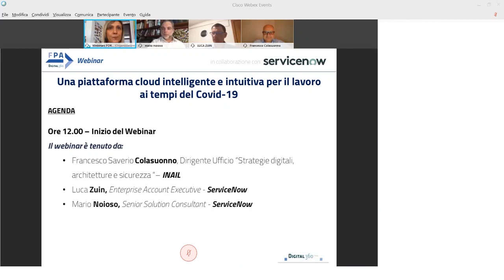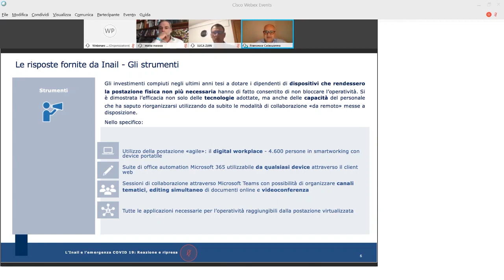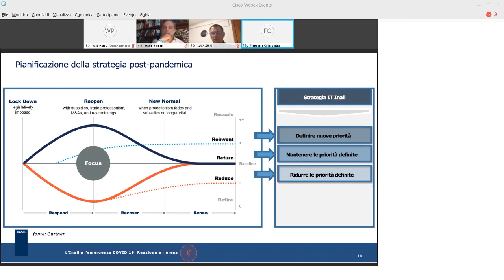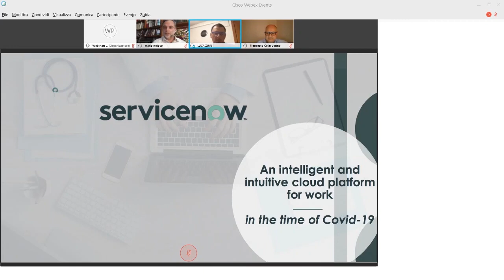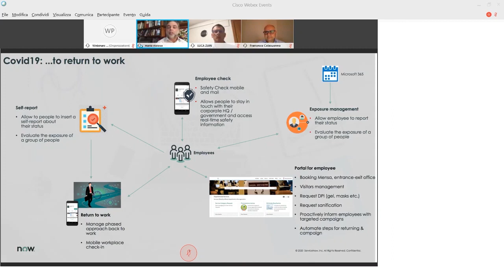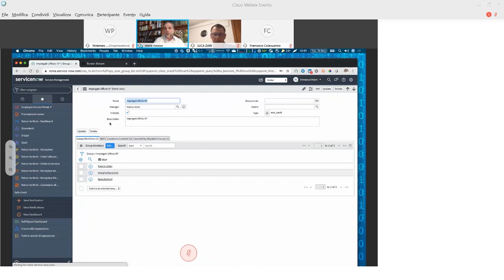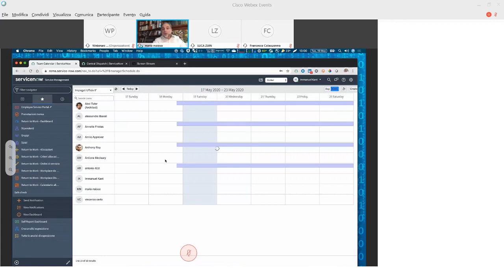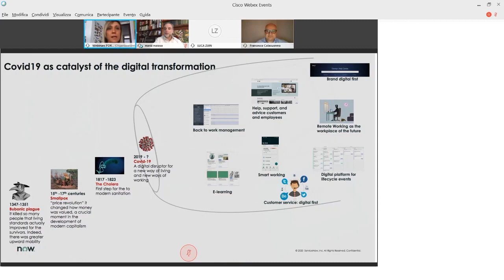FPAtv - Piattaforma cloud intelligente e intuitiva per il lavoro ai tempi del Covid - (19-05-2020)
Molti lavoratori hanno già cominciato a rientrare nei propri uffici: un ritorno graduale, dopo il periodo di lockdown causato dall’emergenza per la diffusione del Covid-19, che richiede particolari misure di sicurezza. Distanza sociale negli spazi, accesso ai visitatori, comunicazione istantanea con i dipendenti: questi i temi caldi. Come può la tecnologia venire in aiuto? Ne abbiamo parlato nel corso di un webinar organizzato il 19 maggio scorso da FPA in collaborazione con ServiceNow, che mette a disposizione una piattaforma per pianificare e coordinare la ripresa delle attività.

Il webinar ha visto gli interventi di: Francesco Saverio Colasuonno, Dirigente Ufficio “Strategie digitali, architetture e sicurezza” di Inail, che ha illustrato contesto e panoramica della pandemia, con le risposte fornite da Inail per fronteggiare il periodo di crisi, un focus sulle lessons learned tratte dall’esperienza vissuta e sulla pianificazione della strategia post-pandemica, con i punti chiave per il ritorno in ufficio; Luca Zuin e Mario Noioso, rispettivamente Enterprise Account Executive e Senior Solution Consultant di ServiceNow che si sono focalizzati sulla piattaforma cloud per supportare il controllo della sicurezza nel ritorno al lavoro.

Francesco Saverio Colasuonno
Dirigente Ufficio “Strategie digitali, architetture e sicurezza “ - Inail
Luca Zuin
Enterprise Account Executive - ServiceNow
Mario Noioso
Senior Solution Consultant - ServiceNow

Fonte: FPAtv